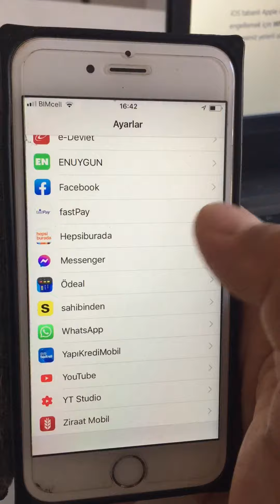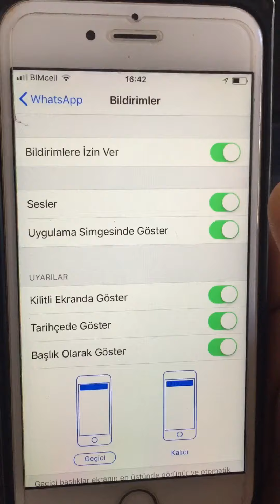Whatsapp gelen mesajı gizleme hide whatsapp incoming message